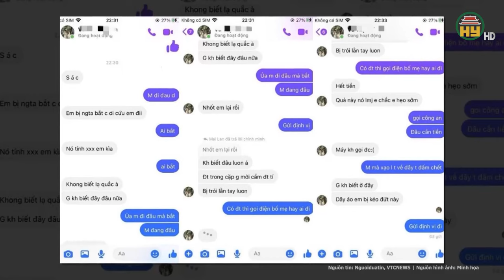Phát hiện thi thể 1 phụ nữ tử vong bất thường tại Campuchia sau gần 2 tháng mất tích ở Đắk Lắk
Tin tức 24h mới nhất | Phát hiện thi thể 1 phụ nữ tử vong bất thường tại Campuchia sau gần 2 tháng mất tích ở Đắk Lắk
Mới đây ông Lê Minh Hòa, Chủ tịch UBND xã Quảng Tiến, huyện Cư M’gar, tỉnh Đắk Lắk xác nhận, chị Đ.T.T.Th. (SN 1991, trú tại xã Quảng Tiến, huyện Cư Mgar), người mất tích gần 2 tháng đã được cơ quan chức năng tìm thấy trong tình trạng đã tử vong.
Địa chỉ: 164 Nguyễn Văn Linh, thành phố Hưng Yên, tỉnh Hưng Yên
Tiktok: Truyền hình Hưng Yên
Facebook: Đài Phát thanh và Truyền hình Hưng Yên
Zalo: Đài PTTH Hưng Yên